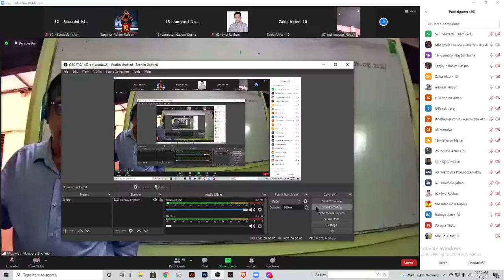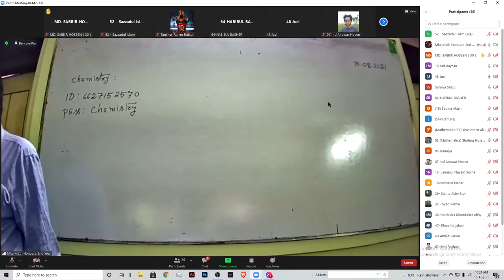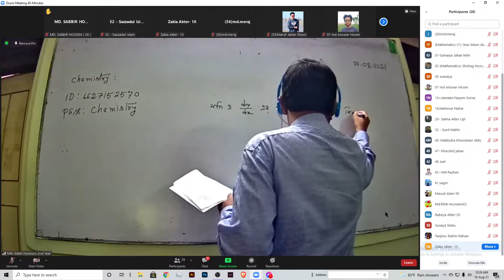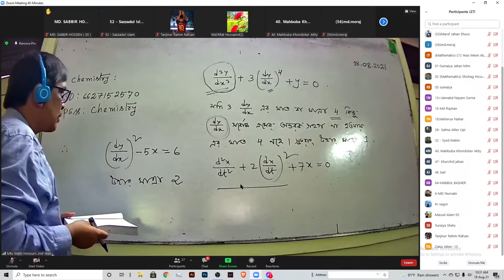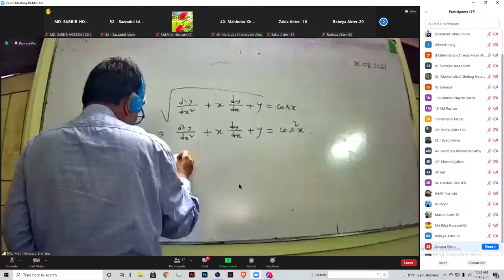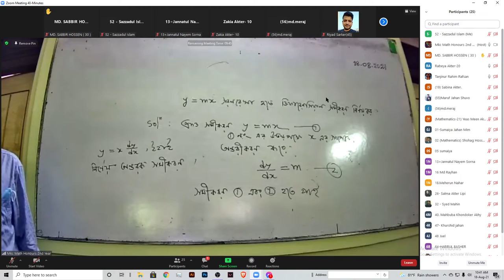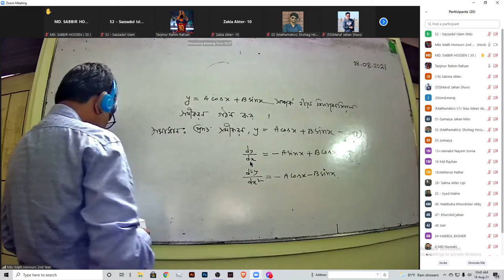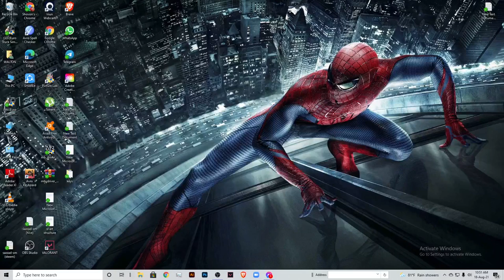Ordinary Differential Equation By Firoz Mia Sir. 18-08-2121